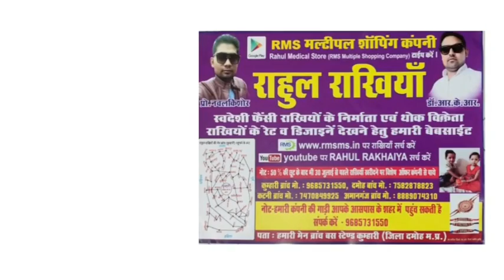डीएनए मैच न होने के पेंच में नहीं मिल रही बेटे की अस्थियां, माता पिता की गुहार, पुलिस करा रही जांच!